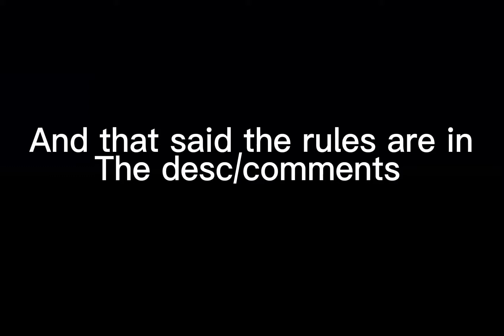Oc contest open! (Re-upload) please look in the comments